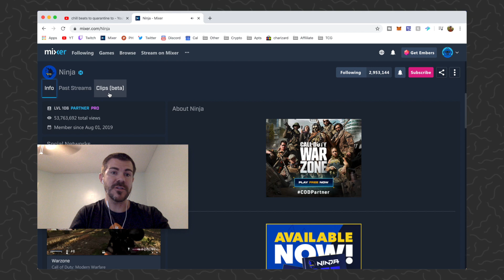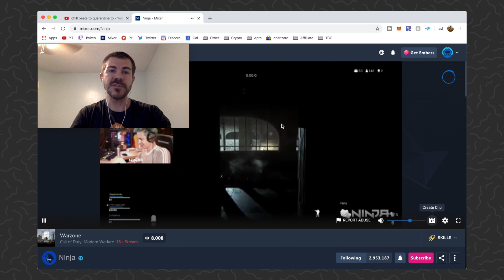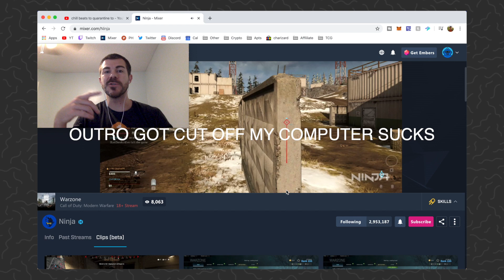How to Create Mixer Clips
How to Create Mixer Clips - A tutorial on how to edit and make clips using mixer live streaming platform.